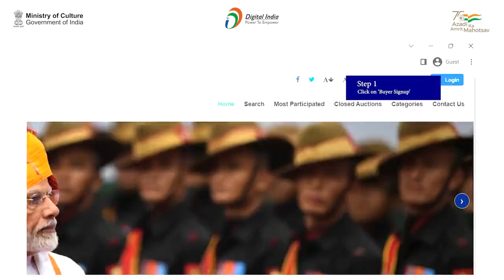Register and Participate in PM Mementos Auction 2022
to register & participate in the auction in which exclusive gifts received by Hon’ble Prime Minister Sh Narendra Modi have been listed.